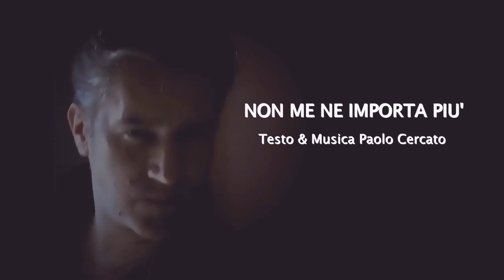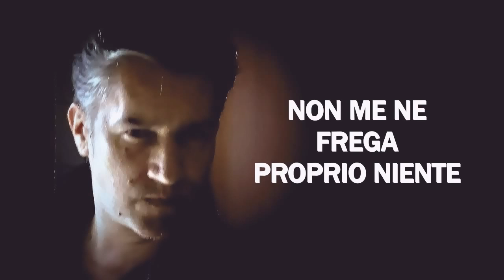"Non Me Ne Importa Più" MUSICA ITALIANA (Testo & Musica: P.Cercato) NUOVE CANZONI Sanremo 2020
"Non Me Ne Importa Più" - Testo, Musica & Arrangiamento: Paolo Cercato 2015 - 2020 - Official Lyric Video.

Un nuovo modo di fare Musica e di ascoltare nuove canzoni sul web. Paolo Cercato propone musica e brani propri, scrive e compone al pianoforte e registra da solo le canzoni suonando tutti gli strumenti musicali e l'anno 2013 segna la ricorrenza dei suoi dieci anni di attività in rete (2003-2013)

Paolo Cercato, pianista, cantautore ed autore:
--- Primo premio per il miglior testo al "Canzoni a Colori 2008" per il nuovo lavoro: "ODIO L'ARROGANZA" presentato in anteprima alla Fiera Expo 2008 di Lugano in Svizzera.
--- Primo premio per il miglior remix di "Salirò" (D.Silvestri) al concorso nazionale Caltanet.it brano pubblicato in allegato al libro di Daniele Silvestri "L'Autostrada" (Ed. Pendagron Collana Naviganti).

( toto xiv giovanniallevi allevi love yuzen loving you amor sacro asteroid III5bl the other side of me la stanza dei giochi it doesn't work lovers my family vevo asian eyes compilation come with me sweetie pie l'albatros allevilove festival di sanremo 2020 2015 full album official video feltrinelli roma napoli torino bari bologna playlist Rocio Munoz Morales emma arisa carlo conti annalisa una finestra tra le stelle bianca atzei il solo al mondo malika ayane adesso e qui nostalgico presente biggio e mandelli vita d' inferno cochi e renato alex britti un attimo importante chiara galiazzo straordinario dear jack il mondo esplode tranne noi grazia di michele mauro coruzzi io sono una finestra lara fabian voce lorenzo fragola siamo uguali irene grandi un vento senza nome gianluca grignani sogni infranti il volo grande amore marco masini che giorno è moreno donadoni oggi ti parlo così nek fatti avanti amore nesli buona fortuna amore raf come una favola anna tatangelo libera nina zilli sola amara credo serena brancale galleggiare giovanni caccamo ritornerò da te chanty ritornerai kaligola oltre il giardino kutso elisa gianna nannini immensità enrico nigiotti qualcosa da decidere rakele io non so cos'è l'amore carmen consoli lyric video official video full album dopofestival musica italiana nuove canzoni italiane belle canzoni nuovi cantanti italiani canzoni nuove 2015 tormentone le più belle canzoni italiane musica indipendente cantanti nuovi cantautori musica d' autore belle canzoni italiane DOPOFESTIVAL 2.0 DOPO FESTIVAL prefestival pre festival di sanremo 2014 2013 club premio luigi tenco canzoni sanremorai rai ospiti stranieri Gino Paolo sanremo2015 giovani talent nuove proposte promesse teatro ariston presentatori coreografia orchestra arisa lentamente il primo che passa controvento perturbazione @perturband l'italia vista dal bar l'unica musica-x musica x torino rivoli cristiano lo mele rossano lo mele alex baracco tommaso cerasuolo elena diana gigi giancursi samantha cristoforetti albano e romina dio come ti amo francesco renga a un isolato da te vivendo adesso ron un abbraccio unico sing in the rain rosalino cellamare una carezza in un pugno musicale palco nesli canzoni d'amore tiziano ferro prima serata 1a serata spandau ballet cover tiziano ferro sera paolo nutini rufus wainwright damien rice yusuf cat stevens stromae claudio baglioni renzo arbore Giorgia Surina Silvio Orlando Piero Maranghi Aldo Nove Lucia Ocone giuria di qualità hotel londra royal casinò